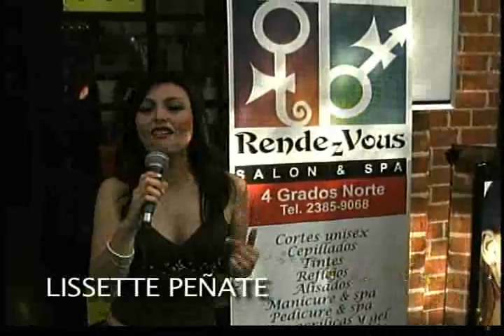Lissette Peñate - Programa Mundo Joven